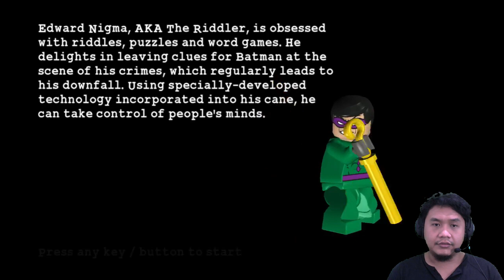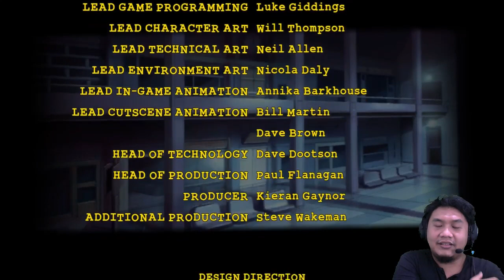EPISODE 1 KELAR - LEGO BATMAN THE VIDEOGAME INDONESIA #4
Selesai juga buat episode pertama, emang bener rada mikir sih main ini game, selain itu juga butuh sabar-sabar sama kelakuan Batman sama Robin di sini wkwkwk, sulit bet jadi mereka berdua buat kerjasama kelarin ini semua